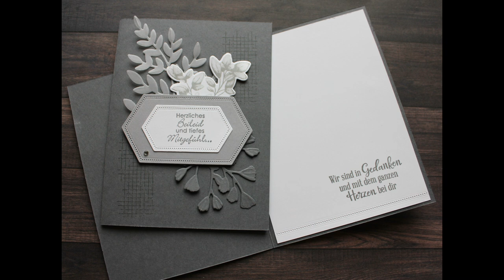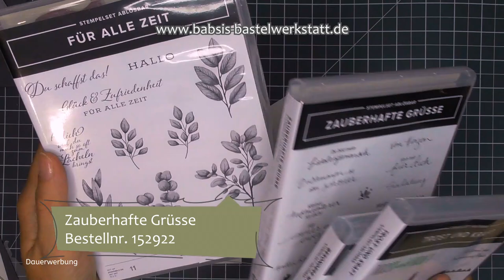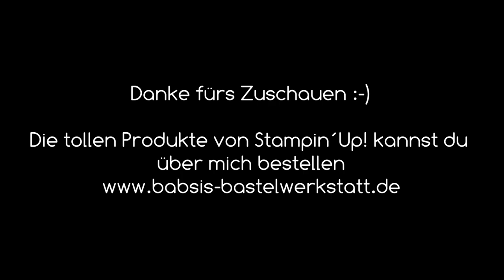Trauerkarte basteln - Beileidskarte basteln - Kartenideen - Themenwoche - Stampin´Up! - Anleitung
In meiner Themenwoche zeige ich dir Kartenideen für Trauerkarten / Beileidskarten und wie du sie basteln kannst. Diese Karte ist die dritte Idee in meiner Reihe. Es folgt noch ein weiteresVideos mit ganz vielen Ideen von meinem Team im Teamgeist.

Babsi

Links:
*Adapter für Rekorder und Mikrofon